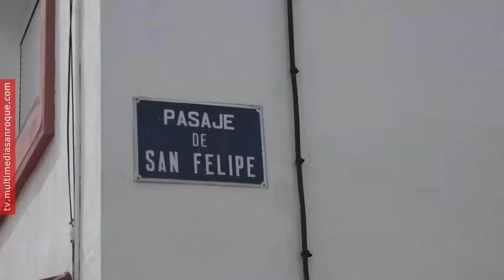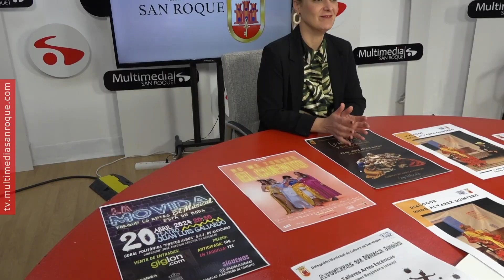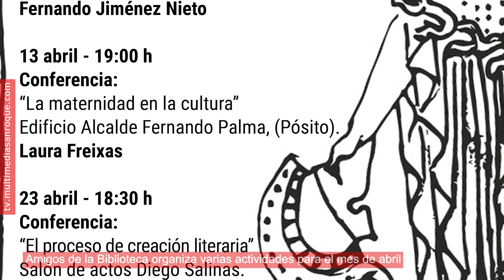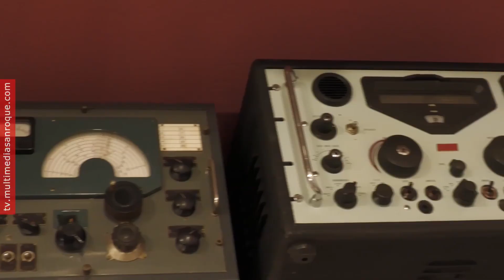INFORMATIVO MIERCOLES 27 MARZO 2024